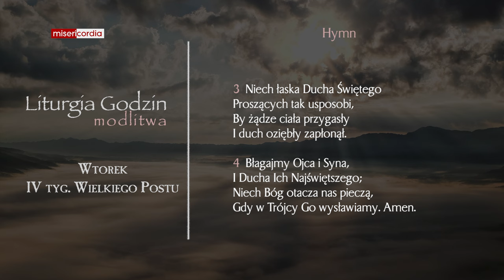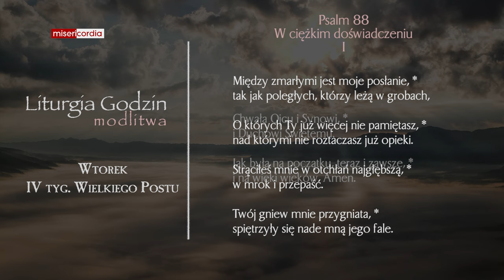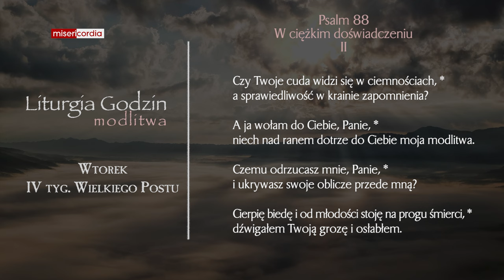Liturgia Godzin | Modlitwa Południowa | Wtorek, IV tyg. Wielkiego Postu